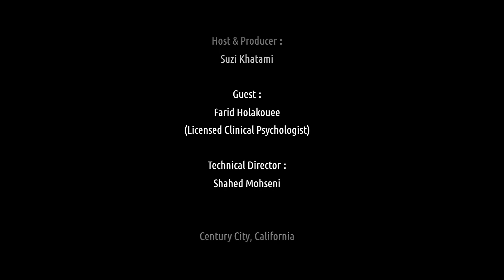Live with Suzi - Dr. Farid Holakouee (Licensed Clinical Psychologist)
Here is the Amazon wishlist address, where you can send toys

We are very pleased to have my wonderful supportive friend, Dr. Farid Holakouee who is a Licensed Clinical Psychologist, Public Speaker and host of the Podcast “In Session with Dr. Farid Holakouee “ on Radio Hamrah on the show with us to talk about our yearly toy drive project for the Mattel Children’s Hospital this year that I call it a Corona style!

I have been fortunate enough to be doing the yearly toy drive project for the Mattel Children’s Hospital for many years and have had the pleasure to have Radio Hamrah supporting me since 2015. Many thanks to Dr. Farhang Holakouee for his continuing support of my shows and this project as well as Dr. Farid Holakouee who has been my partner in this very close to heart project. I would also like to thank other colleagues and friends at the radio Hamrah for spreading the news to their listeners. Last but not least my gratitude to all my listeners, viewers, fans, friends and family from all over the world that have supported this yearly toy drive project and made it a success🙏🙏🙏

Due to the Pandemic this year we were offered a different way to participate and that is via the Amazon site that you would click and choose any toy with your desired price. It is actually very simple and easy to do. I have done my share what about you ?! Please feel free to spread the news and have others help.

Wishing you all a very Happy and safe Holiday season.

Producer & Host: Suzi Khatami

Technical Director: Shahed Mohseni Zonoozi